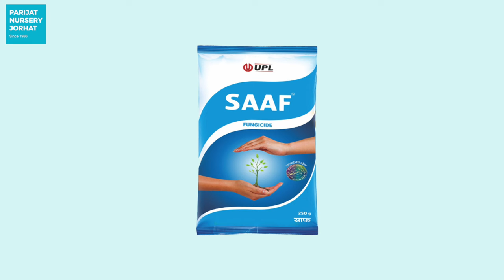চেকুলেণ্টৰ মাটি কি দৰে তৈয়াৰ কৰিব। Succulents for Beginners Part 1 : Soil Preparation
Our Phone Number is 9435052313

With the trend of moving towards smaller dwellings and apartments, many of our customers have been cultivating their gardening habits by keeping succulents in their small living habitats. Keeping with this theme, of "Succulents for Beginners", we start by demonstrating how to prepare the soil for succulents to grow. We also share some tips on how to care for your Succulents in the Humid Indian Climate and keep them healthy.

WHAT WE DO:
Parijat Nursery Jorhat is a 31 years old horticultural institution located in the historic city of Jorhat. Over the years our nursery has cultivated a crowd of Gardening enthusiasts who have stood loyally by side.

We provide a wide selection of agricultural offerings ranging from seasonal flowers, ornamental orchids, cactuses and perennial plants. We also provide landscaping consultancy services and a wide selection of decorative flower pots and gardening implements.

In this video, we have created a small montage video from our Houseplant Demo Display Collection.